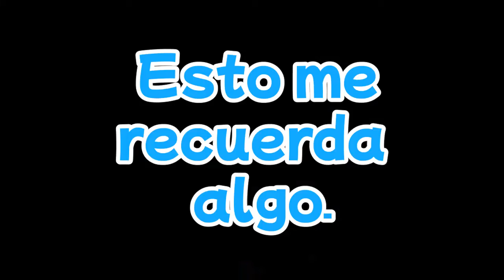No creeras lo que le pasa a esta Vtuber....y En directo.... X.x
*･.｡✧ *:・ﾟ✧★*･.｡✧ *:・ﾟ✧･.｡ *:・ﾟ✧★*･.｡✧
LINSSYART Network